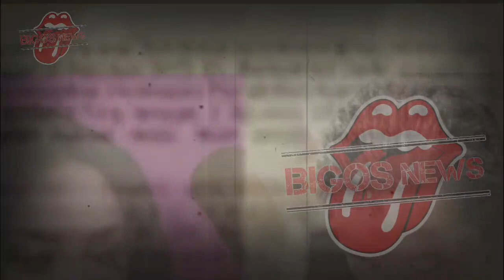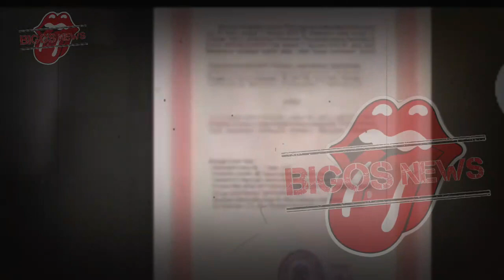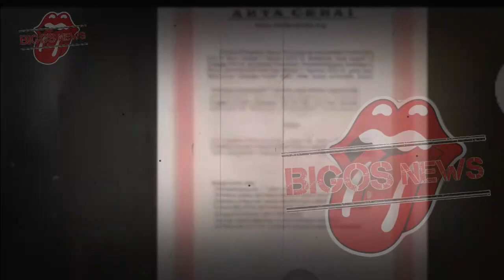SYAHRINI TERSISIH~PELETNYA PUDAR REINO BARACK BERUBAH HALUAN DEKATI LUNA MAYA~GOSIP ARTIS HARI INI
SYAHRINI TERSISIH~AKIBAT PELETNYA PUDAR REINO BARACK BERUBAH HALUAN DEKATI LUNA MAYA KEMBALI~GOSIP ARTIS HARI INI